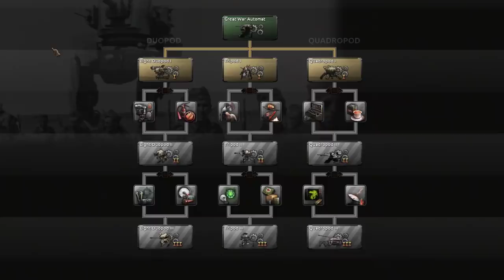When You Push Germany Too FAR - Hearts Of Iron 4